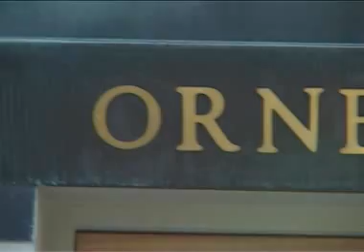Ornellaia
LA STORIA DEL VINO E DELLE AZIENDE CHE LO PRODUCONO È FATTA DA GRANDI BOTTIGLIE E DA GRANDI PERSONAGGI. L'INCREDIBILE ESEMPIO DI ORNELLAIA, PRESTIGIOSA TENUTA BOLGHERESE FONDATA DA LODOVICO ANTINORI, NEI RACCONTI DEL DIRETTORE LEONARDO RASPINI
DA ANDRE TSCHELICHEFF A MICHEL ROLLAND, DA DENNY SCHUSTER AD AXEL HEINZ, PASSANDO PER TANTISSIMI ALTRI PERSONAGGI CHE HANNO FATTO GRANDE (DIVENTANDO A LORO VOLTA GRANDI) UNA DELLE PIÙ CELEBRI AZIENDE VITIVINICOLE ITALIANE